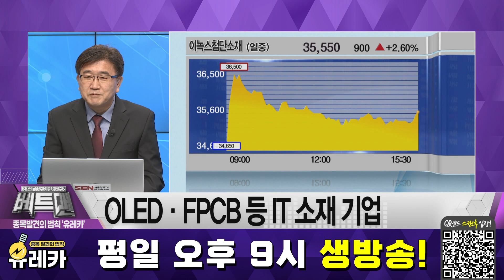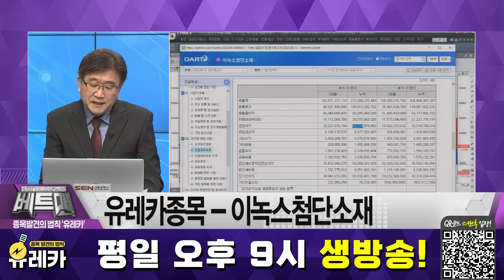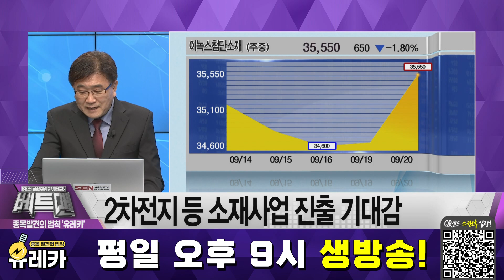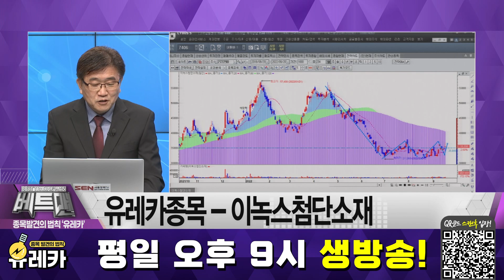아이폰이 온다! 이녹스첨단소재 간다! │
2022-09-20 종목 발견의 법칙, 유레카
박동기 파트너의 유레카 종목

이녹스첨단소재, 아이폰 14 수혜, 3Q 최대실적 전망